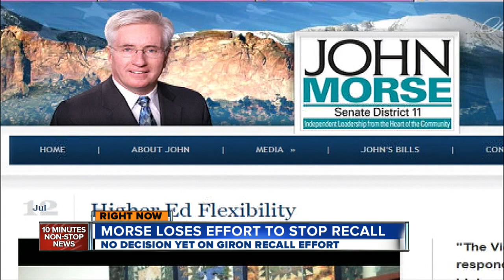Morse loses effort to stop recall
7/3/2013 - 5 pm - Democratic attorneys say the recall petition for Senate President John Morse was improperly worded. Today the Secretary of State says the petition was properly worded.